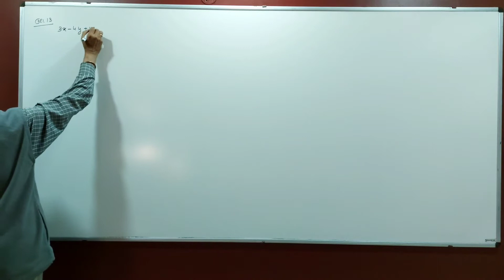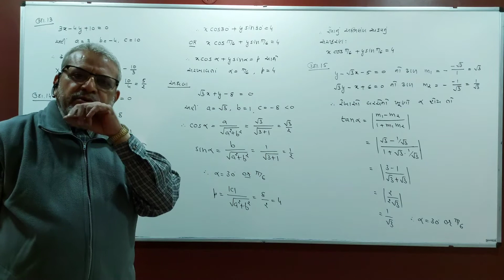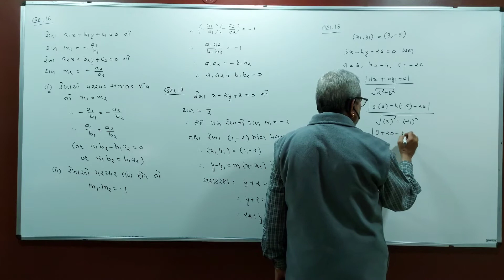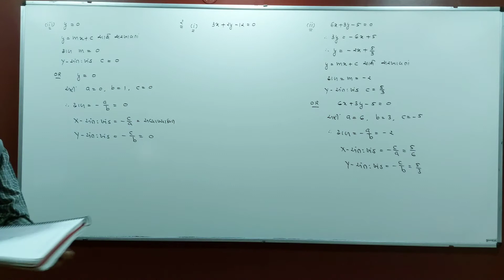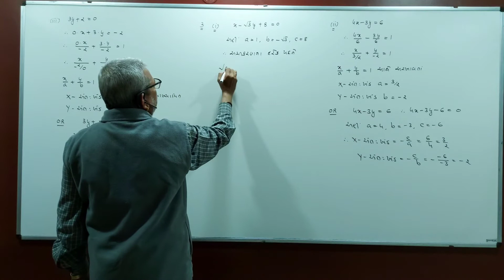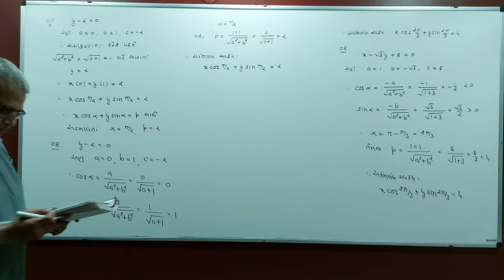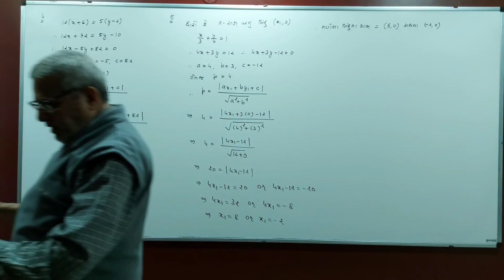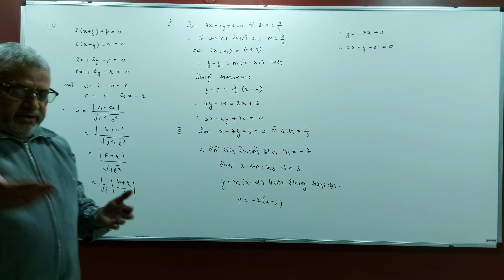Std.11 MATHEMATICS CHAPTER 10 STRAIGHT LINES LECTURE 130